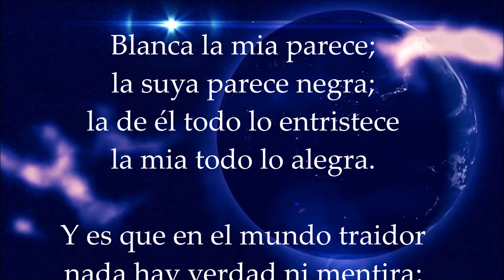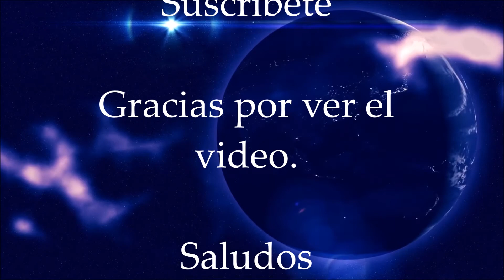Mentira y Verdad. Dos categorias Similares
Mentira y Verdad. Dos categorias Similares; es el primero de un tema con estas caracteristicas que siempre tenemos en mente y que trataré por partes en diferentes videos breves.